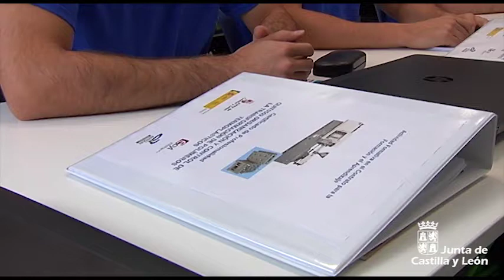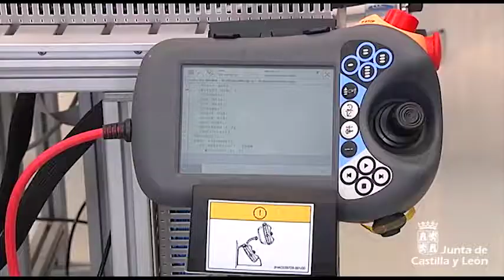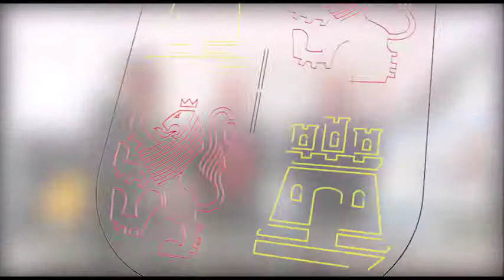Juan Vicente Herrera inaugura el Centro de Formación Profesional Dual de Grupo Antolín